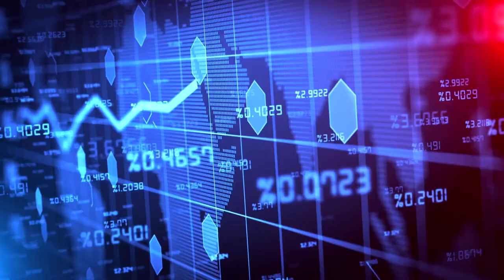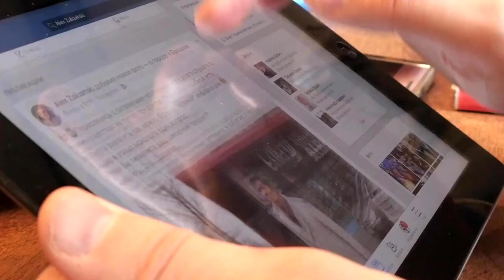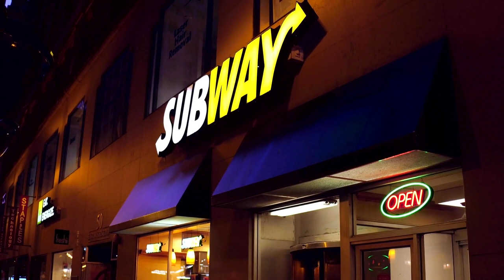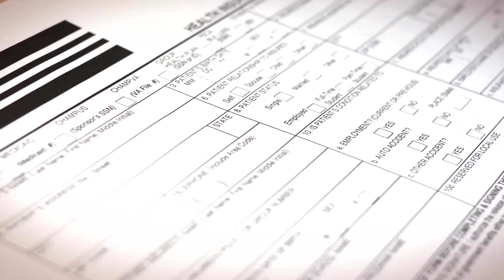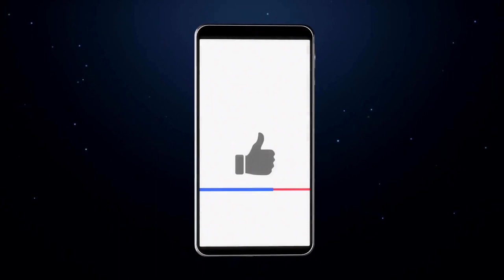Budapest Cost of Living 2023 (Hungary's Historic Capital)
Welcome to Passport To Everywhere! We're a community of individuals striving for geographic freedom. We post videos about the cost of living around the world, acquiring second citizenships and passports, and traveling the world on your own terms.

Are you considering a move to Budapest or simply curious about the cost of living in this captivating European city? Look no further!

In this comprehensive video, we delve into the various aspects of the cost of living in Budapest in 2023. From housing and utilities to food, transportation, healthcare, and entertainment, we cover it all.

Join us as we explore the vibrant neighborhoods, rental market, utility costs, grocery prices, dining options, public transportation, healthcare facilities, education, and much more.

Discover valuable insights and get a clear picture of the expenses involved in living in Budapest. Whether you're an expat, student, or just interested in this charming city, our guide will provide you with the essential information you need.

Join us on this journey and gain a deeper understanding of the cost of living in Budapest, the capital of Hungary. Don't miss out on this informative video packed with tips and advice for a budget-conscious lifestyle in Budapest.